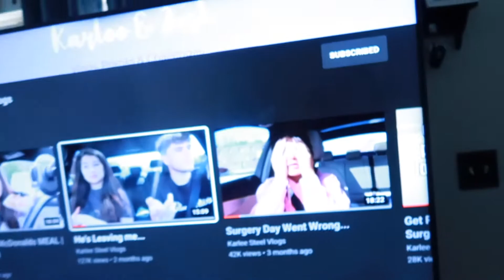Vlogtober Day 3 2021//Just A Random Vlog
Pinterest olivialovesbeauty
personal tiktok: paigeolivia1819
group tiktok: clubofselflove

music is:

about me:
age: 26
im from: missouri
Cameras i use: Canon g7x mark ii or Canon Rebel T8i